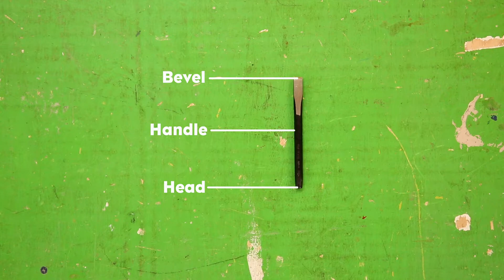GCS CTE: 024 Punch